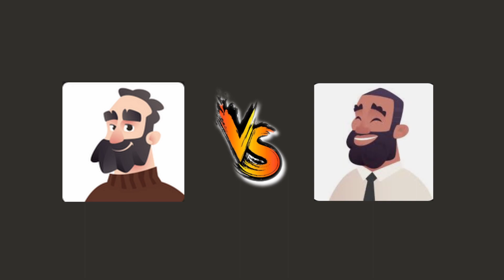Can Martin BEAT Stockfish with 30 Knights?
In this video Martin with literally 30 knights played against stockfish and Nelson.